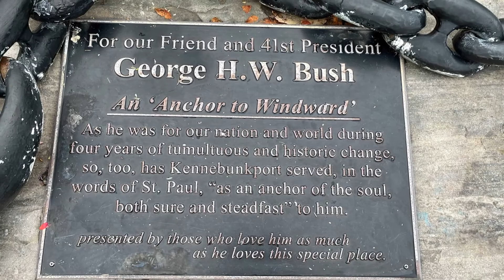Summer House of the Late 41st Pres. George H.W. Bush | Kennebunkport, Maine | Our Second Visit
Walker's Point Estate (or the Bush compound) is the summer retreat of the Bush family, in the town of Kennebunkport, Maine. It lies along the Atlantic Ocean in the northeast United States, on Walker's Point. The estate served as the Summer White House of George H. W. Bush, the 41st President of the United States.
Our second visit last weekend Memorial Day, July 3, 2021.

Walker's Point juts out into the ocean in southern Maine approximately midway between the cities of Portland, Maine, and Portsmouth, New Hampshire. The property was previously known as Point Vesuvius and was home to a Kennebunkport city park called "Damon Park", but has been a Bush retreat for more than a century, starting with Bush's maternal grandfather and great-grandfather, George Herbert Walker and David Davis Walker.

Camera: Insta360 One X2 | iPhone12 Pro Max

I hope you enjoyed and learned something new on this video!